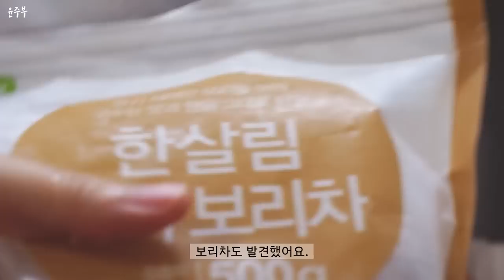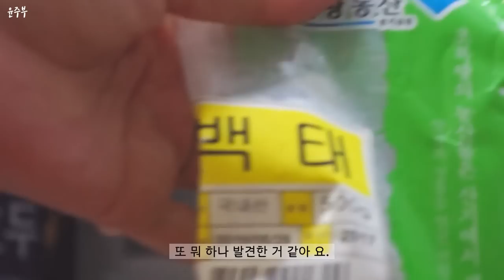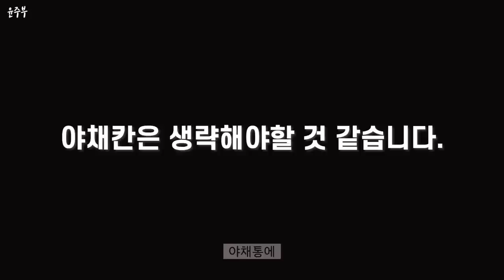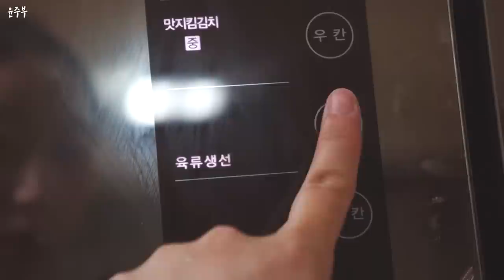냉장고트레이 구입해서 정리하기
오늘은 냉장고정리를 해봤어요!
냉장고정리용품 구매하는게 조금 돈이 아까웠지만
큰 맘먹고 구매해봤습니다!
재밌게봐주세요! 감사합니다^^

제품 정보는 아래와 같습니다!
아래 링크를 통해 구입하시면
저에게 수익이 생길 수 있으니 참고해주세요!
냉장고 정리용품 중 요거트와 커피등을 담아둔 투명용기의 경우
대 중 소 세가지 사이즈를 판매하고 있으며
저는 중사이즈와 대사이즈 각각 한 개씩 구매하여 보관하였습니다.
그리고 제품이 배송되었을 때 구멍부분이 깨져있어 여쭤보니 원래 그렇다고하니 구입 전 참고하셔야할 것 같습니다!

*냉장고 정리함 (요거트, 커피등 넣어둔 투명용기)
(중 사이즈)

*냉동실 투명바구니, 냉장실 흰 바구니
나인웨어 비스포크 핸디컨테이너 (인스타공구제품)